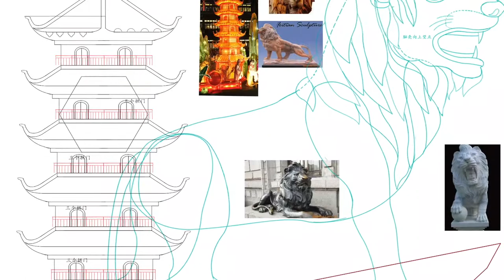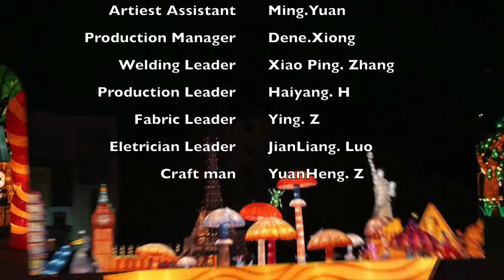Chinese Lantern Festival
To make a forever lasting memories for audience, Non-Stop Decorations for holidays and festivals.